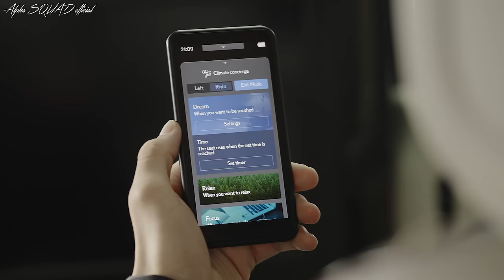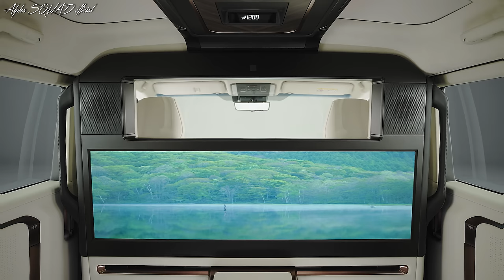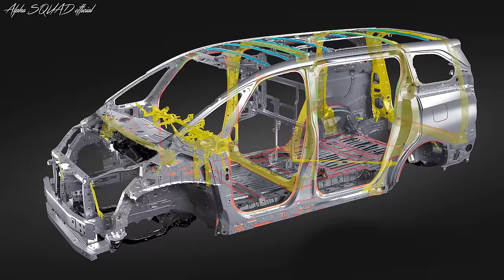2024 Lexus LM – INTERIOR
2024 Lexus LM – INTERIOR / Luxury Minivan with 48-inch Screen / First Class Ride Comfort | All-New Lexus LM 2024

2024 Lexus LM Luxury Minivan Debuts In Shanghai With 48-Inch Screen
A fancy four-seat version gets a retractable glass partition and a refrigerator.

This Lexus LM is without a doubt one of the most eye-catching presentations at Auto Shanghai 2023. The luxury minivan, now in its second generation, is transitioning from a China-only product to a worldwide offering, with Toyota's premium brand planning to sell it in more than 60 countries. The luxurious people mover will be available in Europe and Japan, but not in the United States, where the redesigned model will not be available.

The 2024 LM has been completely revamped, with a massive body-colored front grille and a huge "LEXUS" inscription in place of the back emblem.

It's a genuine minivan, with sliding doors and a massive interior available in three-row configurations with six or seven seats. There's also a fancy two-row arrangement with only four seats, designed as a chauffeur-driven MPV. The only thing bigger than the spindle grille is a massive 48-inch LCD in front of the two-row model's independent back seats. According to Lexus, it is not only for entertainment but also for online meetings.

A refrigerator, storage compartments, and a privacy glass with two-level dimming are all located in the same area. Passengers in the back can create a cozy ambience by experimenting with the 64-color ambient lighting, which includes 14 built-in themes and 50 unique hues. When not in use, a retractable leather-wrapped table is kept inside the armrest.

The infrared sensor positioned on the upper center area of the partition is a clever addition. It can detect the temperature of the backseat passenger's face, chest, thighs, and lower legs. It also measures how cold or hot the windows, trim, and ceiling sections are, as these are influenced by the outside temperature. Once the calculation is completed, the air conditioner is automatically adjusted for maximum comfort.

Lexus doesn't go into specifics about the powertrains, just stating that the 2024 LM will be available with a turbocharged 2.4-liter hybrid and a 2.5-liter hybrid. The minivan shown in Shanghai features 225/R19 tires, but the worldwide model will also be available with 17-inch wheels and 225/65 R17 rubber. Torsional rigidity has increased by 50% over the first-generation model, and an adaptive suspension uses a frequency-sensitive piston valve in the shock absorber to smooth out road irregularities.